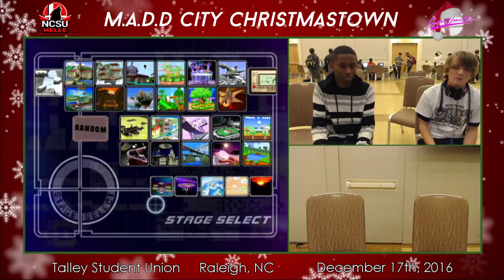M.A.D.D. City Christmastown - TAH. vs YOld - Pool 2 WR3